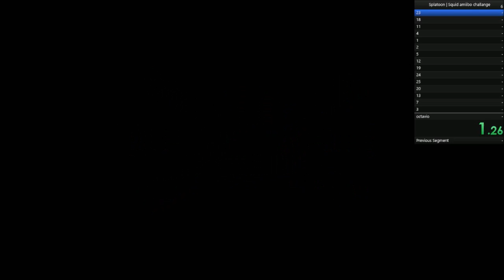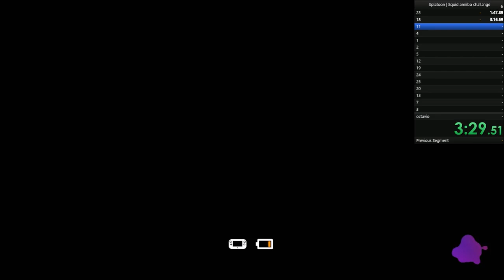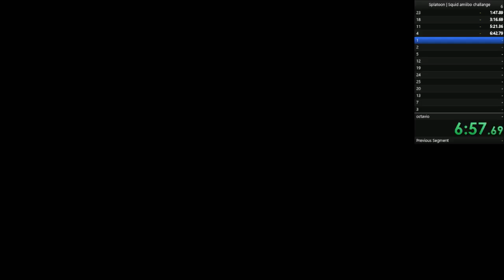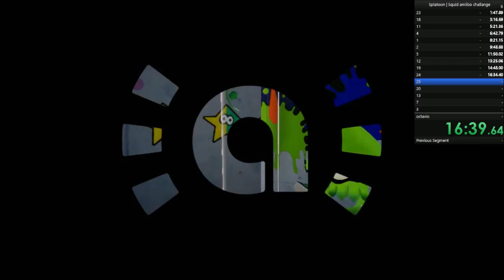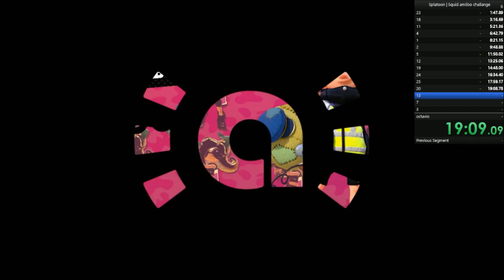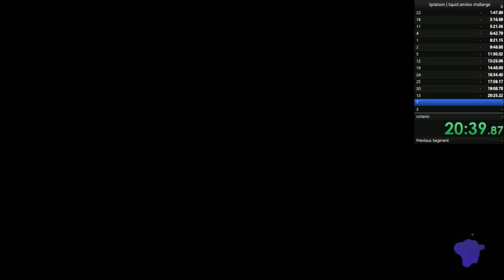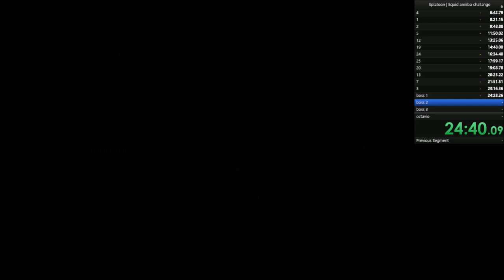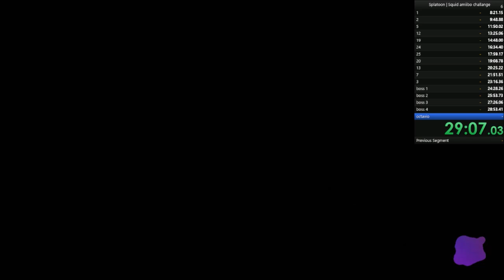Splatoon #46 - Speedrun | All Squid amiibo Challenges | 37:47.84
Info:
It's Glaceonek's speedrun ;)

Sorry for the music - i forgot to turn on sound on Avermedia software.
I added there random Pokemon music instead of oryginal Splatoon soundtrack ;)